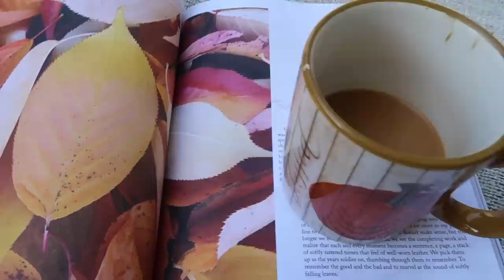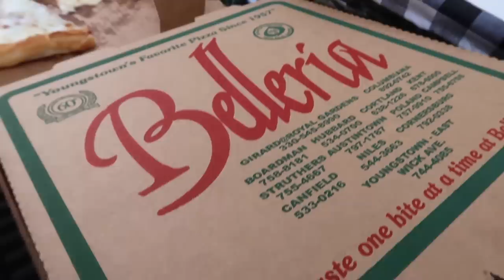Days In The Life with Karen: My Favorite Easy Pumpkin Bread, Starbucks Copycat Loaf & Date Night!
Hello Friends!  Thank you for hanging out with me on today's Day in The Life with Karen!  I decided to make one of my favorite Pumpkin Breads which happens to be a Starbucks copycat recipe!  It's the best pumpkin bread! Mark and I enjoy a fun night over Jodie's house and then enjoy a wonderful date night!

Hugs my beautiful friends!

Karen xo

00:00 - Intro
09:14 - Making Pumpkin Bread
13:04 - Jodie's
13:34 - The next day
14:25 - Date Night

Send us mail:
2 Orchids